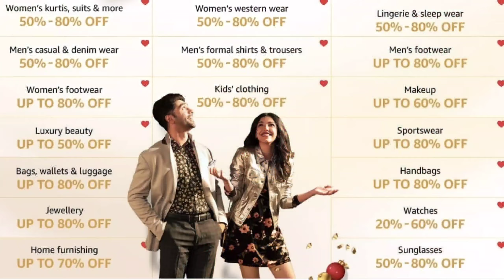Fashion & Beauty Collection ❤✨|| By AMAZON INFLUENCER PROGRAM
Hey Everyone 😁
Apne Bhai Se Baat Karne Ke Liye Aa Jao Yaha